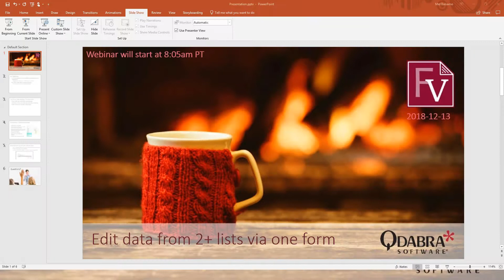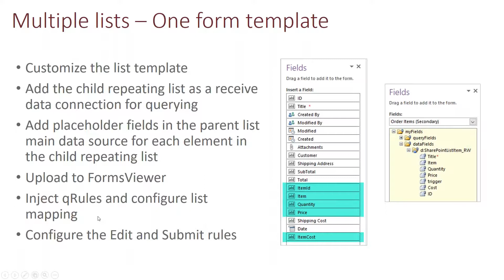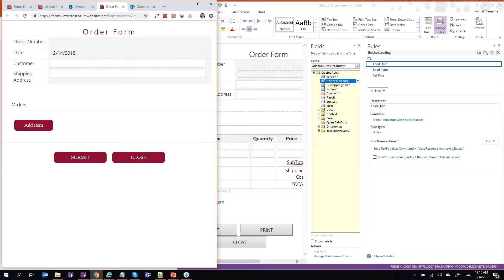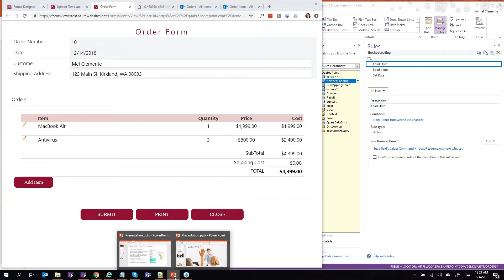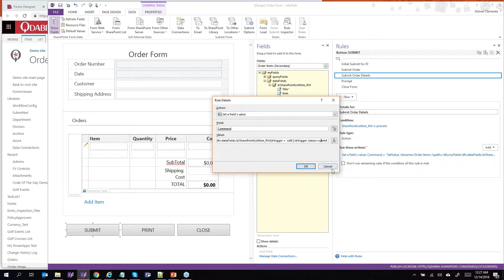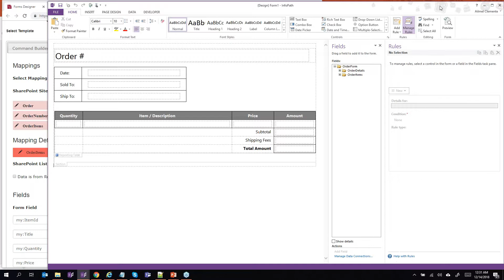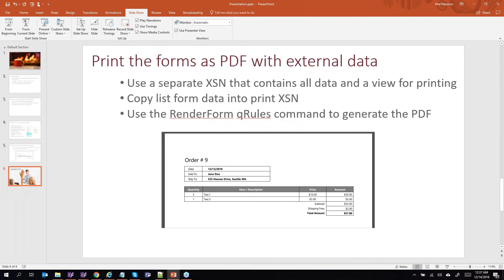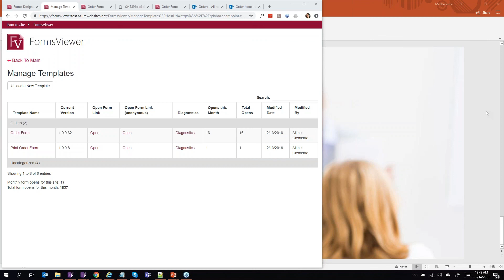Edit data from two or more lists via one form: Qdabra Webinar 2018-12-13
* Upgrade your InfoPath list forms to FormsViewer
* Query other lists and display repeating data
* Add rules to edit and submit repeating data to child lists